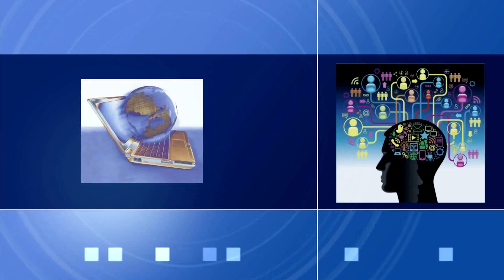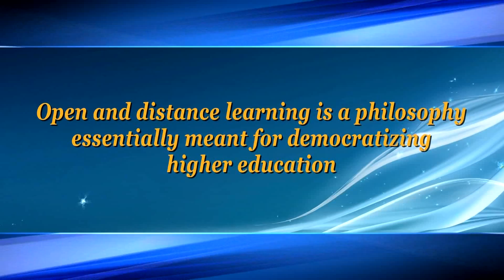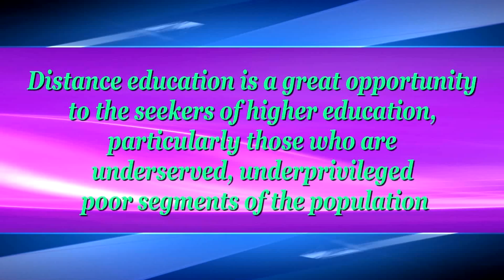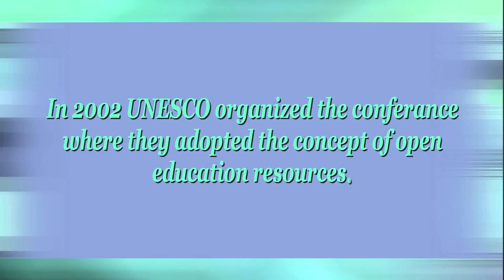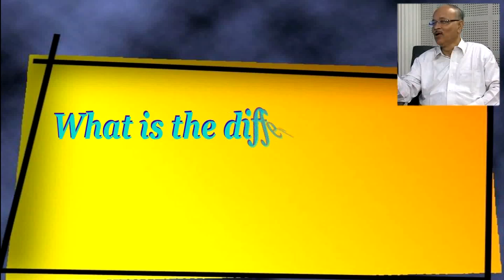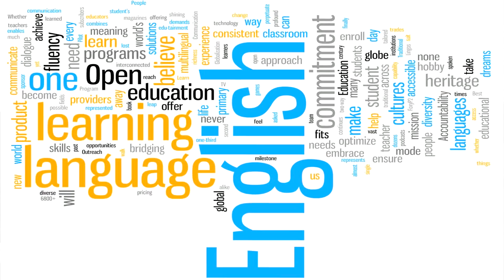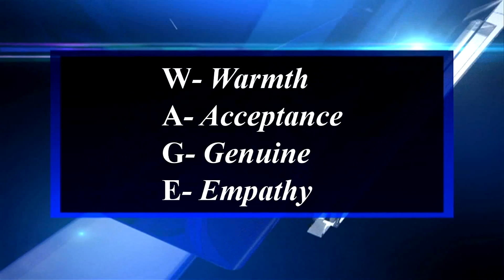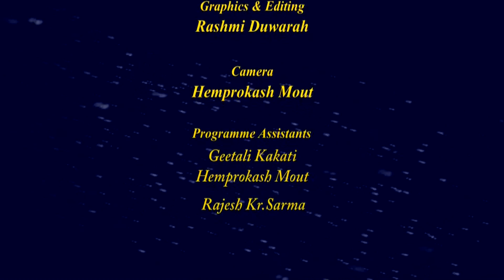A discussion on Open and Distance Learning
Contributors: Prof. V. Venkaiah and Prof. Srinath Baruah
Camera: Hemprokash Mout
Graphics and Editing: Rashmi Duwarah